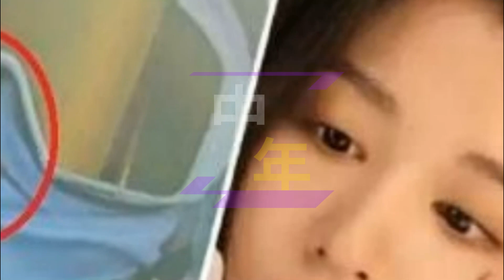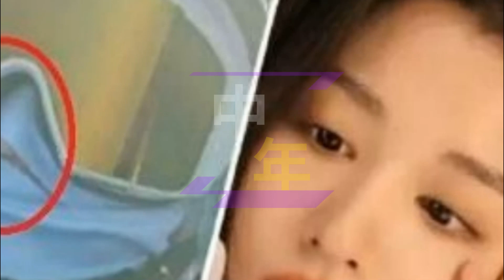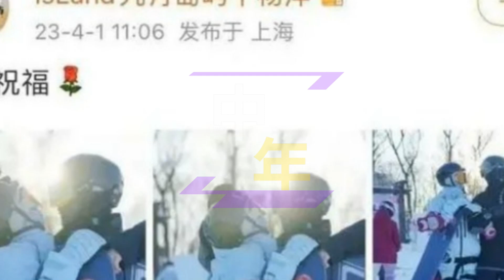【中年4月07日】迪丽热巴 一袭流苏黑裙，酷飒全场！杨洋 恋爱铁证曝光！showbiz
迪丽热巴一袭流苏黑裙，酷飒全场！
杨洋恋爱铁证曝光！和「小8岁女演员」雪地浪漫接吻甜蜜画面疯传